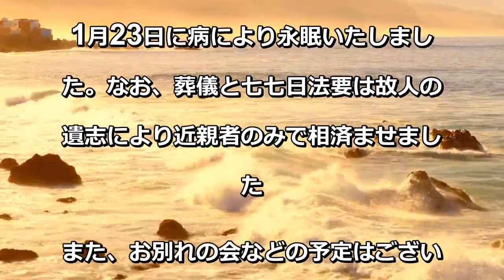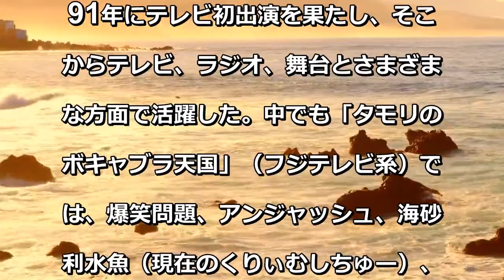元フォークダンスDE成子坂の桶田敬太郎さんが死去